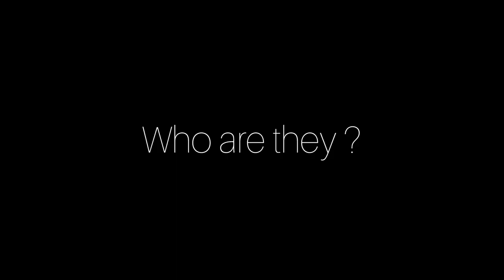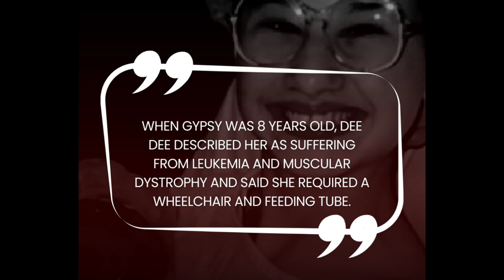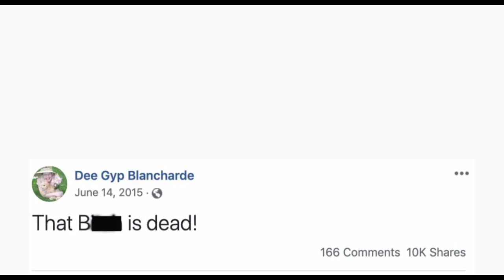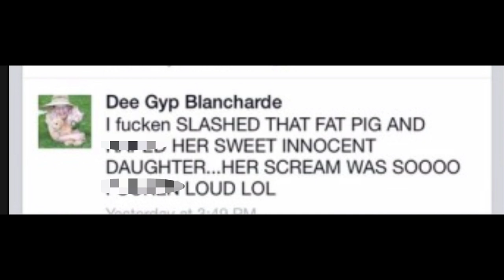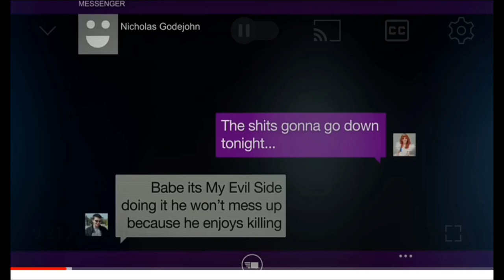The Dark Secrets of Gypsy Rose Blanchard and Her Mother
?Sub_confirmation=1

We appreciate your interest in our video content and are pleased to offer the opportunity for your comments to be featured in future videos. Additionally, we welcome collaboration, sponsorship, and product for reviews or features.